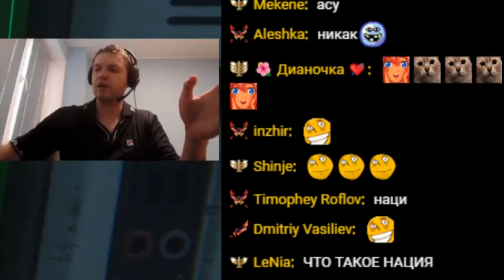ЧТО ТАКОЕ НАЦИЯ?